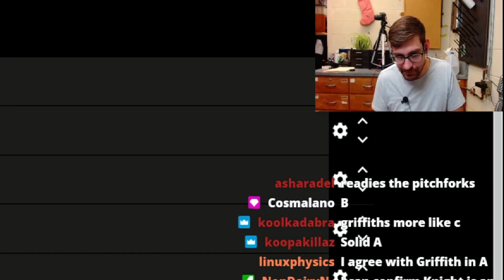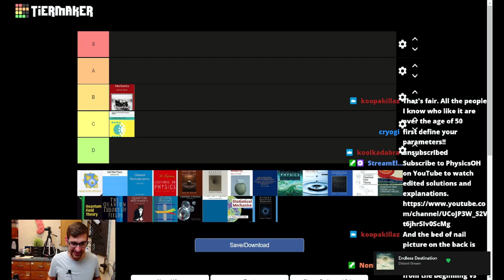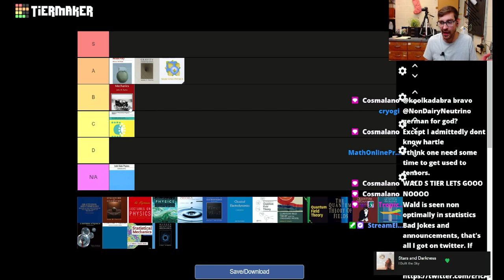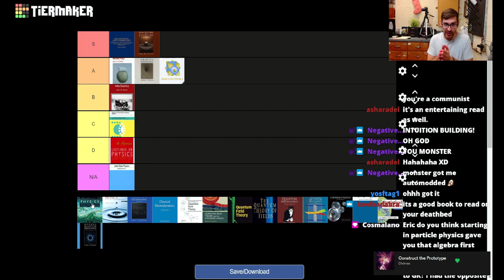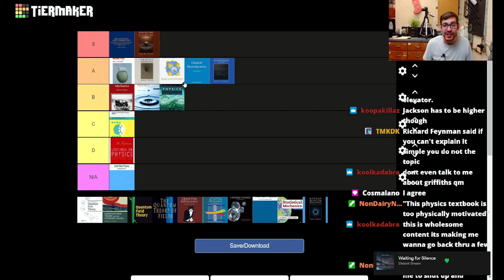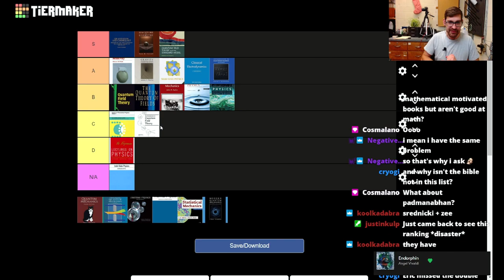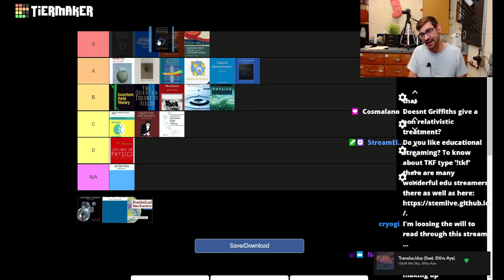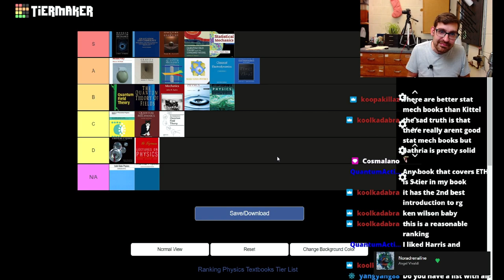The Worst Physics Tier List.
I made a Physics Textbook tier list. I'm not sure if it was a good idea or a terrible one, but it sure was fun. I hope you enjoy it. Hop in the discord and let me see your tier list. I'll have some flavorful critique for you next Wednesday 12/15/21.

Current Stream Schedule:
W;1pm-4pm EST

I'm happy to say that I am doing 1-on-1 Tutoring. Please fill out the google form if you are interested

It's important to me that this content remain free so any contributions help progress the stream and the content to provide the best experience I can give. Never necessary, always appreciated.

PhysicsOH is a stream on the Twitch.tv platform dedicated to helping students who now find themselves distance learning. Many students may find their professors less responsive or unavailable and struggle without the face to face interactions that we get by physically taking a class. At the stream, I aim to help students get through complicated topics that they may be struggling with. Feel free to stop by and ask a question or just hangout to help other students as they work through these issues. See You there!